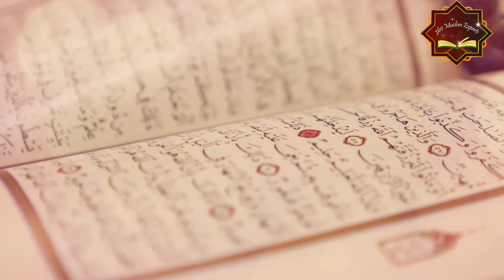36 Qirat Competition |Entry 35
Name: Muhammad Ameer Hamza
Institute : Shifa Tameer-e-Millat University, Islamabad.
City: Rawalpindi

Help this reciter win by sharing this video.